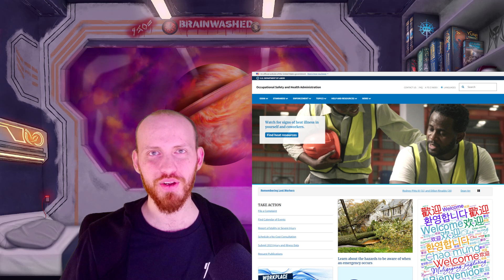The Acolyte is written by HALF-WITS! - Episode 4 Review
The Acolyte Episode 4 is not quite as bad as Episode 3 was, but it introduces a whole host of new problems, including a cameo from a man who shouldn't even be alive for another forty years or so. It undermines the Prequels, further destroys The Jedi, and still demonstrates absolutely no understanding of how The Force works. I'd expect nothing less from this team of diversity-hires and DEI activists.